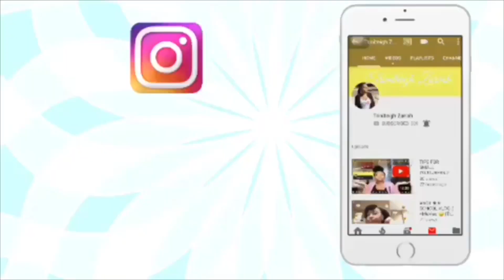MY 2019 LIT PLAYLIST **PART 1**🔥 |Triniteigh Zariah